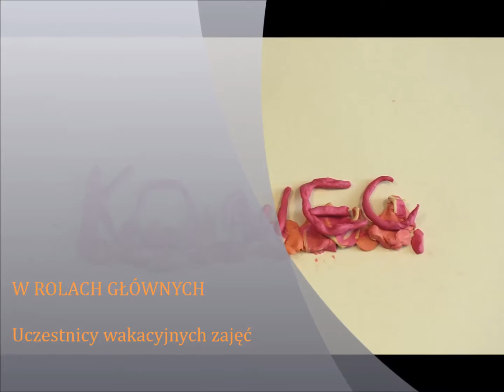Wakacyjny czas 2016 - Chełmiński Dom Kultury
Krótkie podsumowanie wakacyjnych zajęć dla dzieci i młodzieży - Wakacyjny czas 2016.
Wszyscy zainteresowani mogli wziąć udział w cyklu spotkań realizowanych w ramach projektu Kreatywne środy. Podczas twórczych warsztatów dzieci wraz z poklatkowo.pl wykonały wspaniały film animowany opowiadający historię dwóch smoków panujących w Chełmnie i ich zaskakującej miłości. Atrakcją było również gotowanie i przygotowywanie piknikowych przypraw z Małgorzatą Wojdyło. Twórczo czas spędzili uczestnicy warsztatów podczas, których powstawały pióropusze, łapacze snów, piniaty czy pacynki no i oczywiście dekoracje techniką decoupage.
Obok kreatywnych spotkań w środy wspólnie śpiewaliśmy, tańczyliśmy i rysowaliśmy. Intensywne warsztaty tańca hip-hop i break dance, które prowadził dla dzieci i młodzieży Mariusz Brzozowski – Bboy Mario to czas pełen niesamowitej energii i wysiłku. Wokalne talenty swoją opieką objęła Joanna Czajkowska-Zoń. Podczas Letnich Warsztatów Wokalnych dziewczyny dowiedziały się wielu ważnych rzeczy na temat swojego głosu i jego emisji. Już niebawem, 3 września, utwory przygotowane w ramach spotkań uczestniczki zaprezentują przed publicznością na Rockowym zakończeniu wakacji!

 Poza tymi wszystkimi atrakcjami można było się również spotkać z naszymi instruktorami. Dwa tygodnie, na które składały się: śpiew, gra w szachy, siedzenia za garami - oczywiście mamy tu na myśli perkusję, fotografowanie i taniec mażoretkowy, przyniosły nam wiele radości.